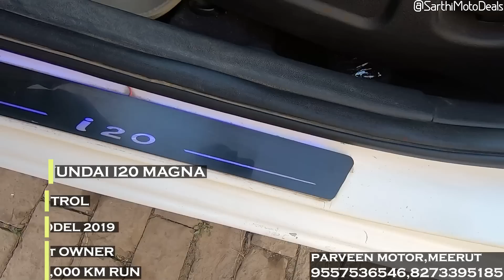Top 20 Second Hand Cars in Meerut, CNG Used Cars in Meerut, Cheapest Second Hand Cars in Meerut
Parveen Motors,
Roorkee Road, Meerut

Hello Everyone This is Shubham Tomar and You Are Watching Sarthi Moto Deals,Jahan hum apko old cars dikhate hai...

Gadgets I use:
Mini Tripod
Color Mic
Camera Mic
Main Camera

Best Car Market in Meerut,Sabse sasti car in meerut,old cars in meerut,Cheap cars in meerutold car in delhi,mcmr,meerut car market,meerut second hand car market,meerut mein second hand gadi,meerut car bazar
old Car in Meerut,best secondhand car in up,up ki car,old car in utter pardesh,parveen motors meerut,up mai hr no. car,shubham tomar kurukshetra,smd cars,smd,old car in delhi,old car in karolbagh,mcmr,top old cars,breeza car,old baleno sale,सबसे सस्ती पुरानी कार,मेरठ में सस्ती और ज़बर्दस्त कार,Old Cars in Meerut,Meerut Car Market,Second hand Cars in Meerut,meerut second hand car market,meerut mein second hand gadi,used car market in meerut